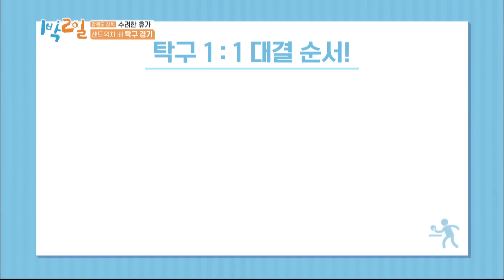We are canceling our plans [2 Days & 1 Night Season 4/ENG/2020.08.16]